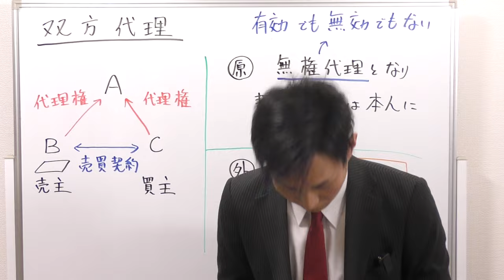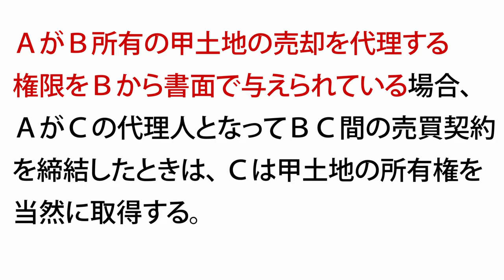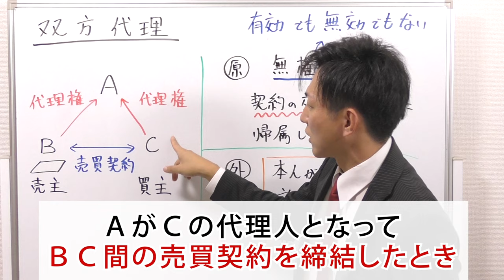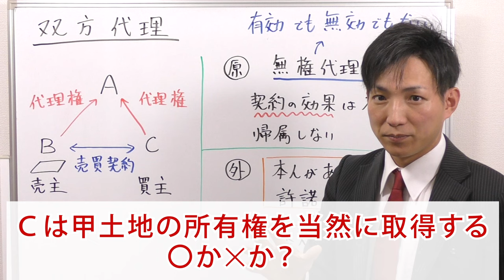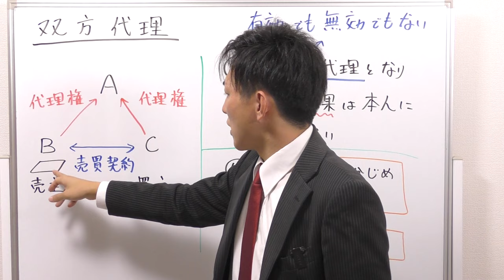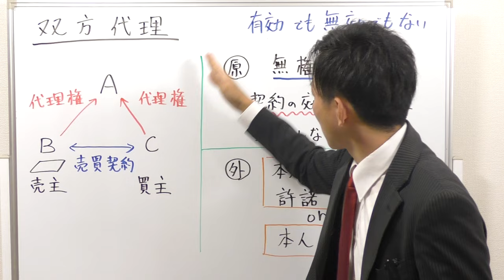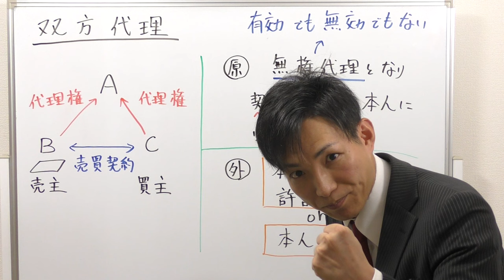【宅建】双方代理の理解（本日の３問）